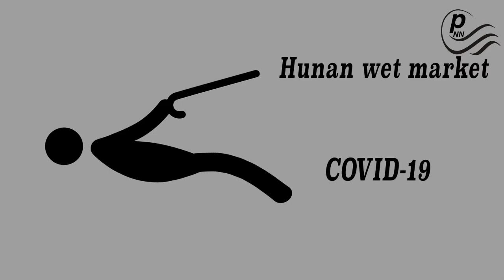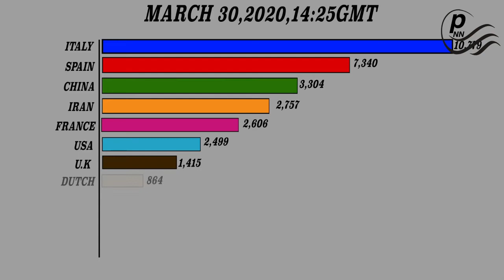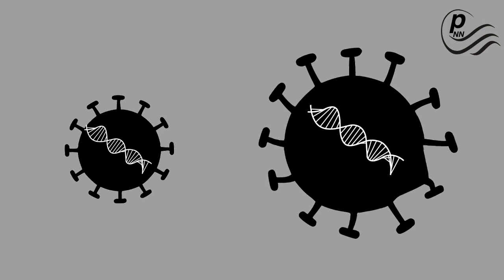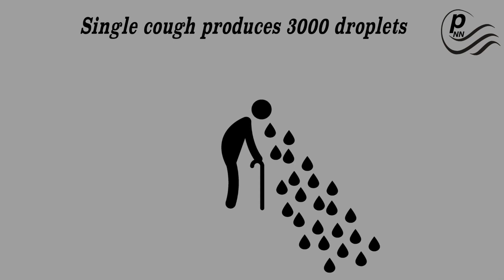The story of COVID-19/DA CORONAVIRUS QISSA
Da coronavirus ibtida snga oshwa?Da coronavirus sakht,da di marz alamat ao bya da di bemaray khware dal mukamal ao pura qissa da cartoon da behtreen akas sara.